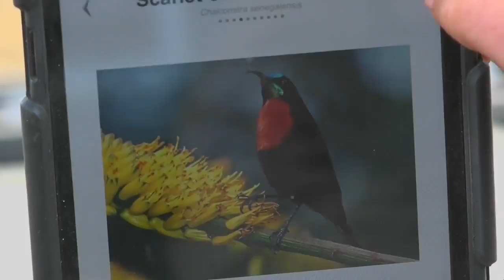Sabi Sand Wild Safari Live July 17 2016 sunrise